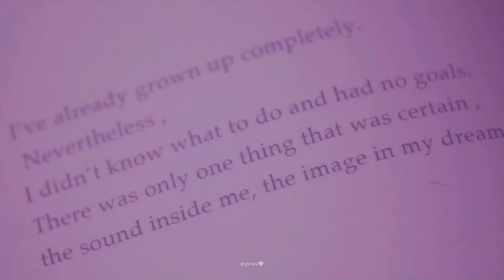겨울아이 현진 아트필름 Hyunjin’s art film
세상에서 제일 아름다운 황현진 “메리크리스마스” ❄️🎄❣️